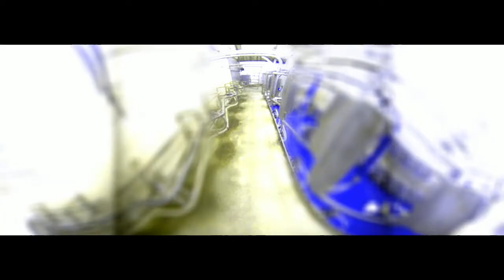Die Umwelt der Kuh erleben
Das Video des LBZ Echem zeigt wie man mit Hilfe der Kuhbrille man in Echtzeit erleben kann wie die Kuh ihre Umwelt wahrnimmt.